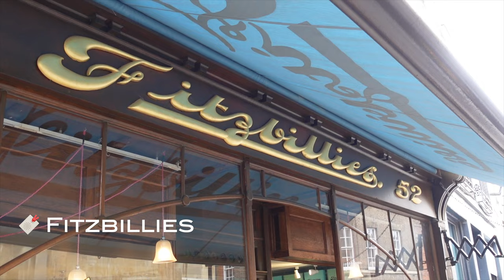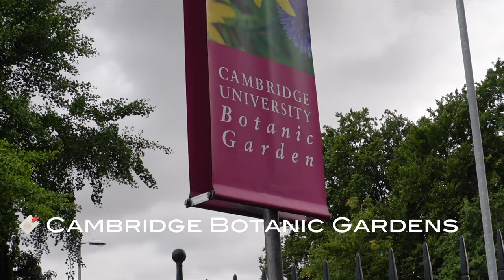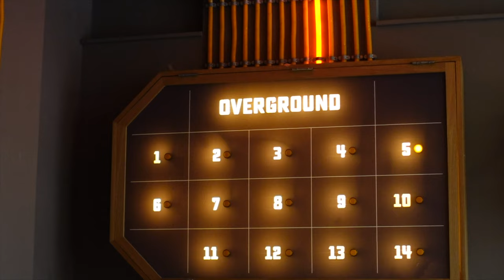vlog ▸ 1 Day in Cambridge, UK - got judged for sleeping publicly 😂 | Cambridge University City Tour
For our UK travel vlog part 5, we headed to Cambridge City in England, UK! Apart from Cambridge University, there are other things to do too. We went for the Scholar's Punting Experience to see all the universities in Cambridge and learn about the history. We then toured the city - Trinity Lane, King's College Chapel, St Mary's Church Tower, Fitzwilliam Musem, Coe Fen and Cambridge University Botanic Gardens (we were lucky to see so many flowers blooming!).

For things to eat, we went to bould brothers for a morning coffee, followed by trying Crosstown doughnuts as a foreigner, and Fitzbillies for chelsea buns! A day filled with pastries to say the least. Ended the day at Smokeworks - MUST TRY THEIR BEERS & FOOD - the meats were so nicely flavoured it was truly jaw dropping!

✰ things u wanna kno
☻  Cambridge, England, UK Itinerary Day Trip
Transport: Cambridge is quite walkable, just use google maps and you're good!
Crosstown Doughnuts |
Bould Brothers Coffee
Scholar's Punting Experience
University of Cambridge
The Backs
Trinity Lane
King's College Chapel
St Mary's Church Tower
Fitzbillies
Fitzwilliam Museum
Coe Fen
Cambridge University Botanic Gardens
Smokeworks

✰ things u prolly will like

✰ YJ's valedictorian speech for u
Hello!! My full name is difficult to pronounce for many, so you can call me YJ for short 🤪 Thanks for dropping by, I hope you enjoy the kind of content I create!

PSA: Asians do get mental blocks and brain farts.
PSA2: Asians are also humans.
be nice if not i'll ask my mom to whoop u with a feather duster
i've been whooped & u've been warned